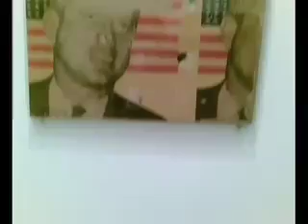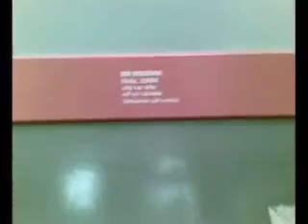DGnews2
vernissage della mostra pop art alle scuderie al quirinale.